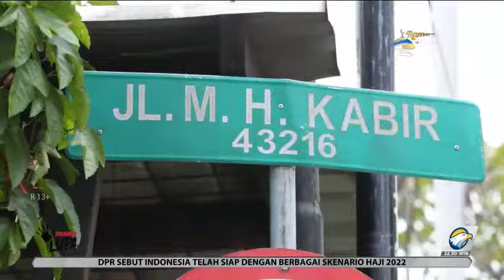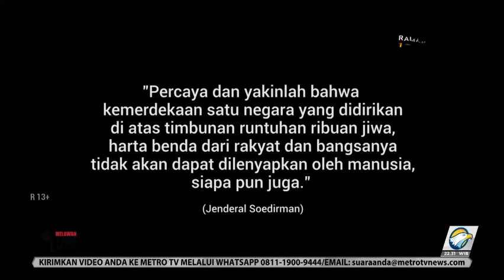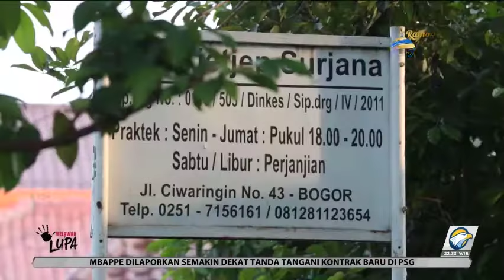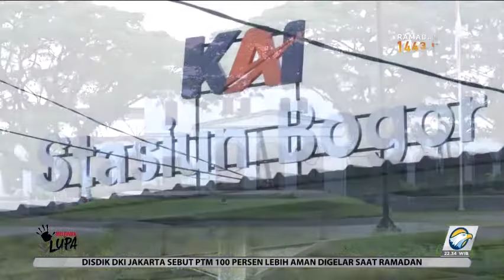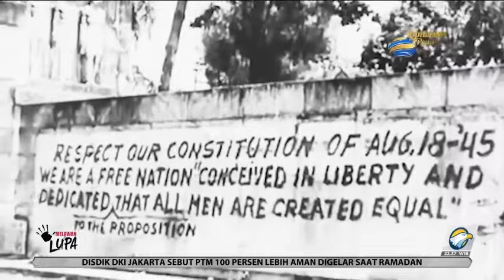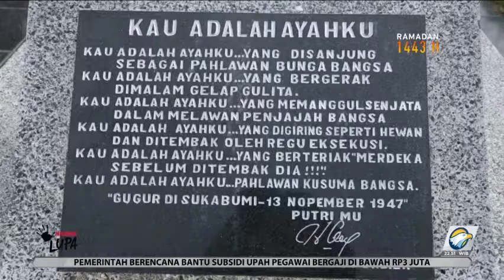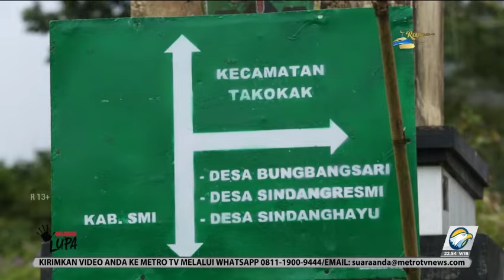MELAWAN LUPA - Perjuangan Kapten Harun Kabir Melawan Kejahatan Militer Belanda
Kapten Harun Kabir adalah salah satu pejuang pada masa perang revolusi mempertahankan kemerdekaan Indonesia yang gugur karena dieksekusi mati tentara Belanda. Harun Kabir menjadi satu dari ratusan pejuang pro Republik Indonesia yang menjadi korban kejahatan perang Belanda di wilayah Cianjur.